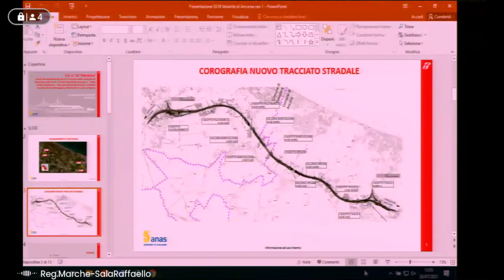Conferenza Stampa Raddoppio ss16 adriatica